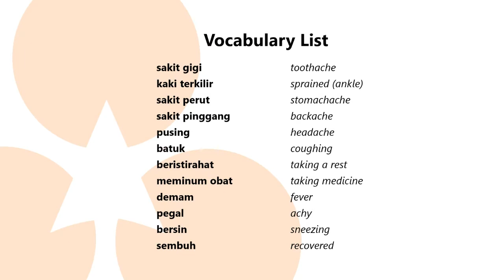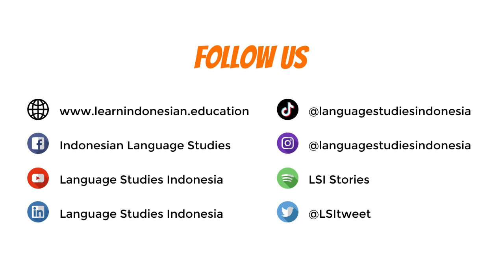Learn Indonesian in Context - Common Illnesses (Eps 12)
Like all languages, Indonesian words and phrases can take on entirely different meanings when used in different situations. With this in mind, each video in this series demonstrates how INDONESIAN PHRASES are used in one particular setting and provides definitions of those phrases when used in that specific setting.

In this twelfth episode of our series, we look at INDONESIAN WORDS USED TO DESCRIBE COMMON ILLNESSES and language typically associated with "NOT FEELING WELL."

This is the final episode of our 2020 series, BAHASA INDONESIA IN CONTEXT. Thank you for all your positive comments. Based on your encouraging response to this series, we will return in 2021 for a second season on this topic.

Be sure to check in with us at the same time next week, when we will start a whole new series designed to help you on your journey to fluency in Bahasa Indonesia!

To review previous Bahasa Indonesia In Context we have covered please follow this link: FOLLOWING A RECIPE

bahasa indonesia online, learn indonesian, indonesian language, learn bahasa indonesia in context, how to introduce yourself in indonesian, bahasa Indonesia, how to speak indonesian,